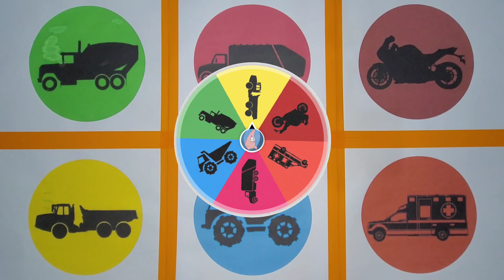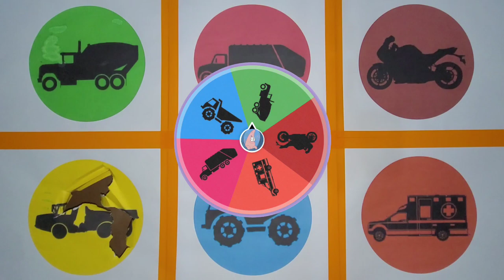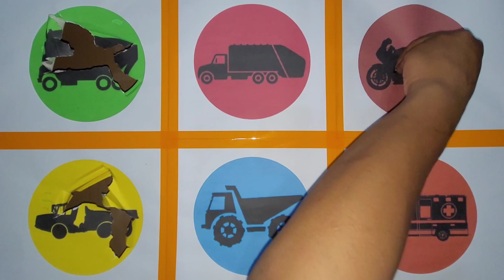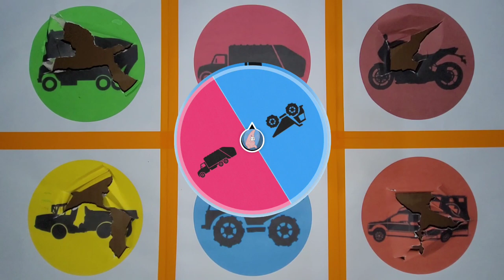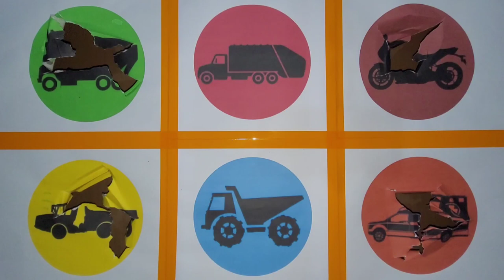Macam Macam Mainan! Truk Molen, Truk Pasir, Truk Sampah, Truk Tambang, Motor Balap, Ambulance,